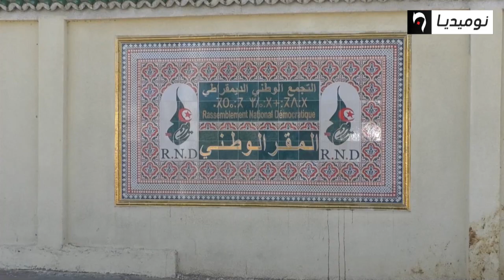الأرندي يستنكر تجمهر المناضلين أمام المقر ويصفه بالتصرف الهمجي